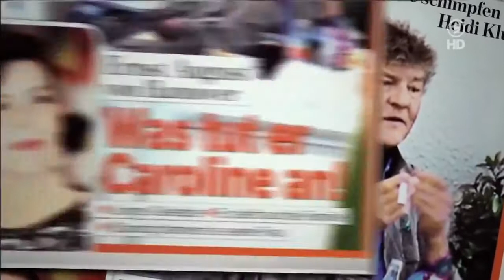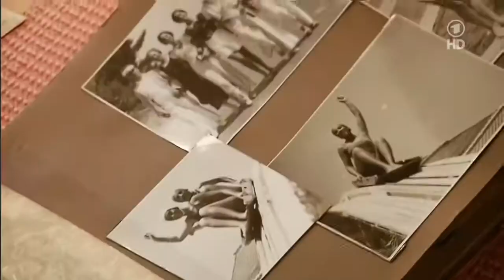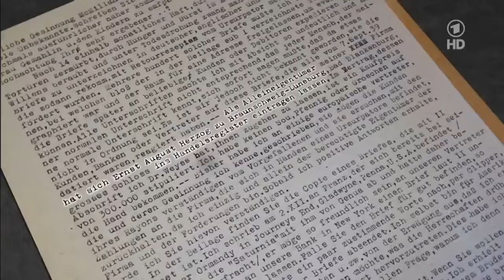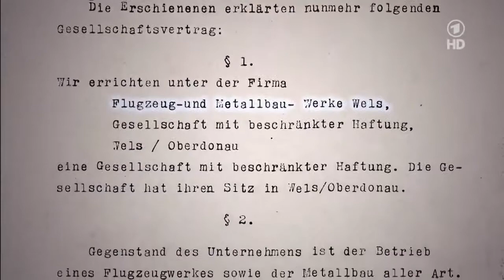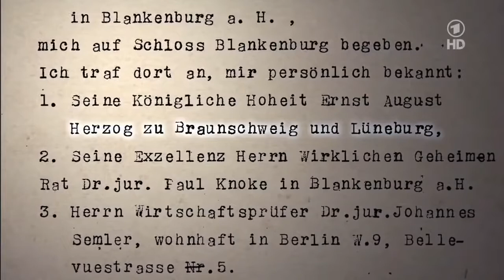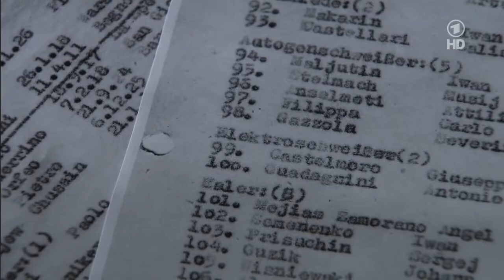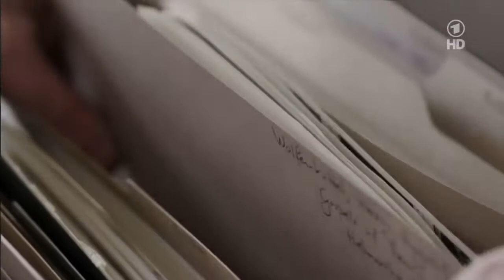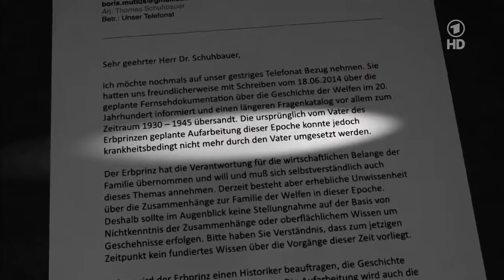PN-TV#9: Die Welfen - Adel ohne Skrupel (ARD - offene Kommentarspalte)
Wie Unternehmer dass Gewaltmonopol der Nazis ausnutzen.

Friedlich in die Zukunft:

"Oliver Janich - Sicher ohne Staat: Wie eine natürliche Rechtsordnung ohne Gewaltmonopol funktioniert"